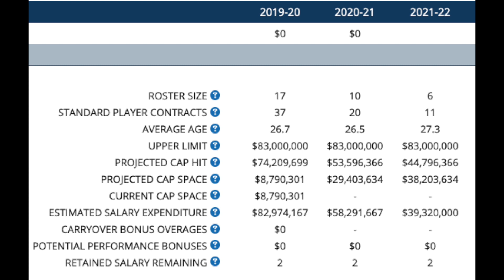NHL Rumours - Marner, Markov, Lucic - Eriksson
Toronto Maple Leafs NHL RFA 2019 Mitch Marner leads todays discussion after the new information released by Darren Dreger of TSN yesterday. There have been plenty of Toronto Maple Leafs trade rumours, Mitch Marner rumours, Mitch Marner contract rumours so it will be interesting to see what happens.  We also discuss the Vancouver Canucks trade rumours and Edmonton Oilers trade rumours of them connecting to swap bad contracts of Milan Lucic and Loui Eriksson.  Also an update on former Montreal Canadien Andrei Markov returning to the NHL. There is plenty of NHL Trade Rumours speculating what will happen with all these guys.